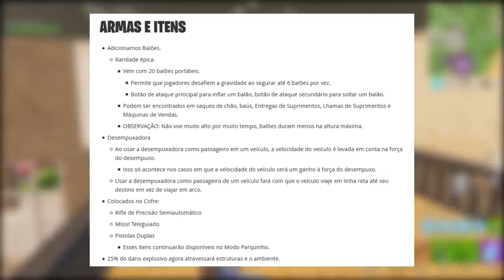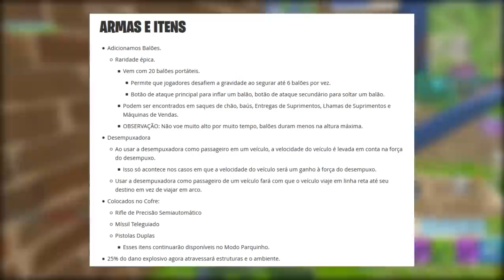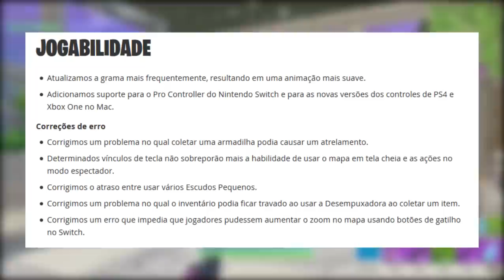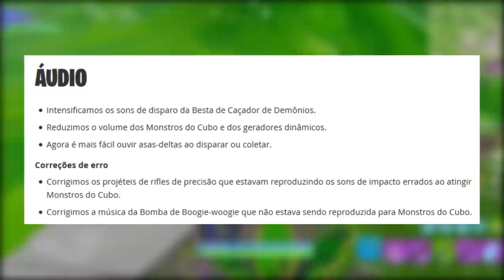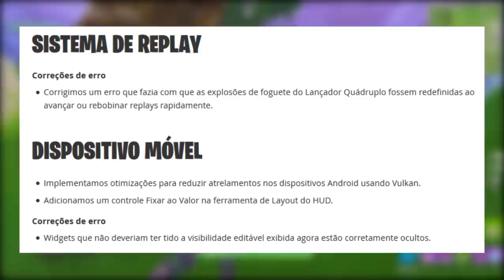FORTNITE - NOVOS BALÕES e ARMAS REMOVIDAS! - Patch 6.21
Fala galera, Vagabbss aqui com mais um vídeo, e dessa vez falando sobre o Patch 6.21 no Fortnite Battle Royale, 3 Armas Removidas, Novos Balões Infláveis e mias. Espero que gostem :)